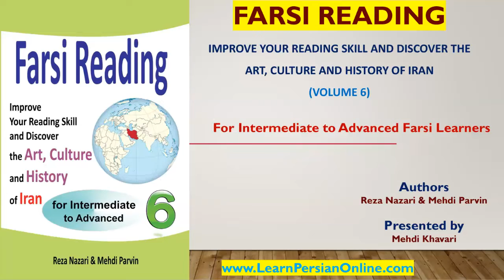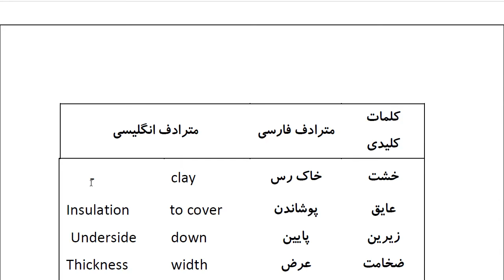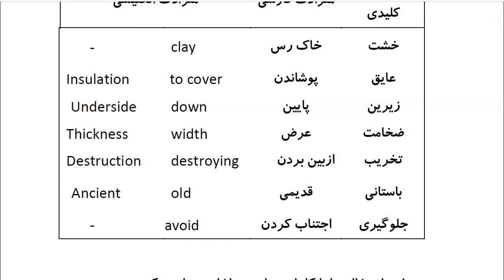Farsi Reading: For Intermediate to Advanced Farsi Learners: Book 6- Lesson 12